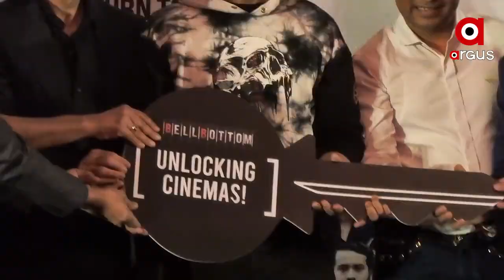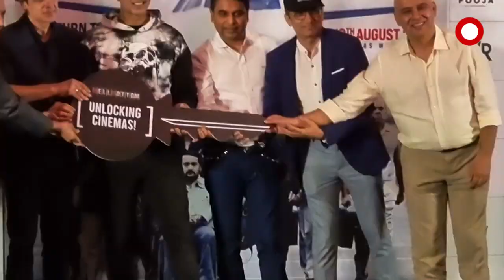ପୁଣିଥରେ ଫେରିଲା ବେଲବୋଟମ୍ ର କ୍ରେଜ୍